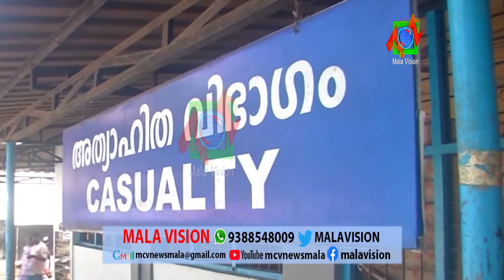സംസ്ഥാനത്ത് ഇന്ന് 82 പേര്‍ക്ക് കൂടി കോവിഡ് 19 സ്ഥിരീകരിച്ചു